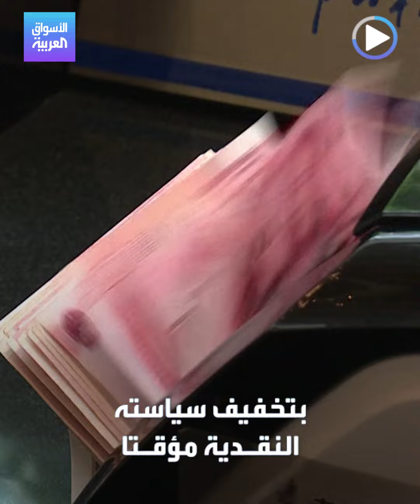الأسواق العربية | الصين تتدخل لدعم اليوان المتراجع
البنك المركزي_الصيني يتدخل لإنقاذ اليوان المتراجع لأدنى مستوياته أمام الدولار منذ 2008